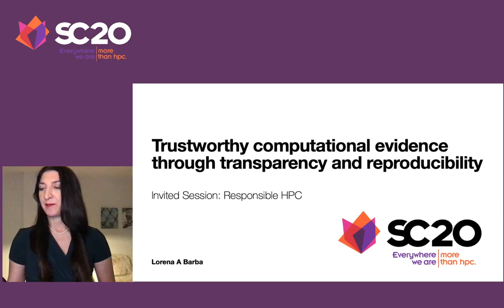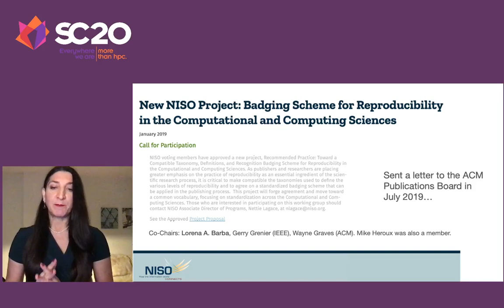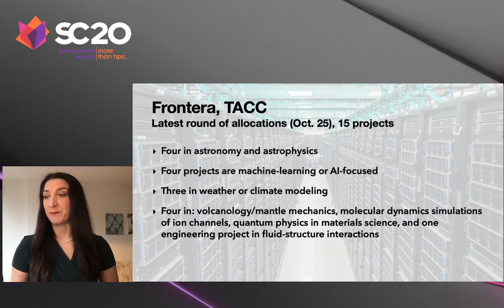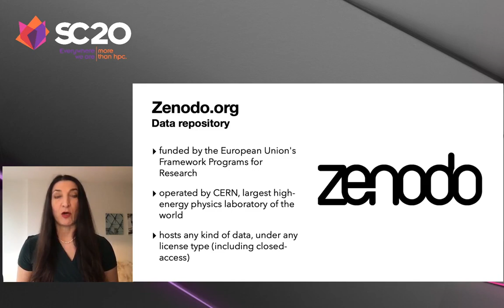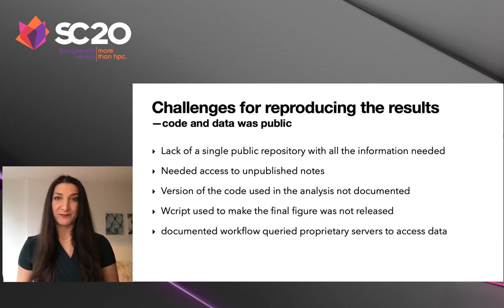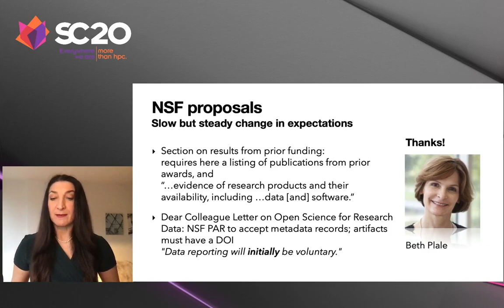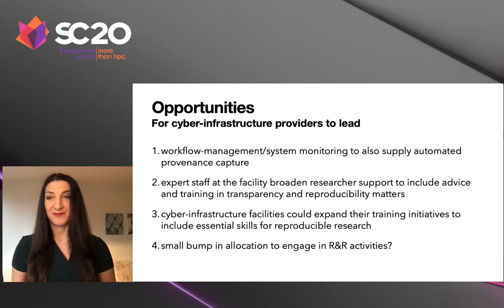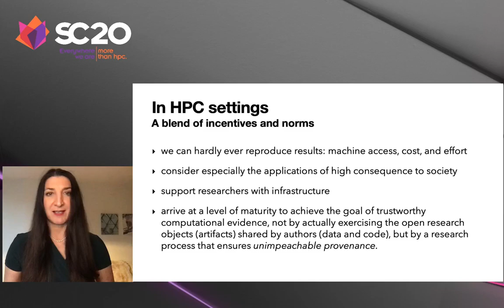Trustworthy computational evidence through transparency and reproducibility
Invited talk at SC20

Slides:
Barba, Lorena A. (2020): Trustworthy computational evidence through transparency and reproducibility. figshare. Presentation.